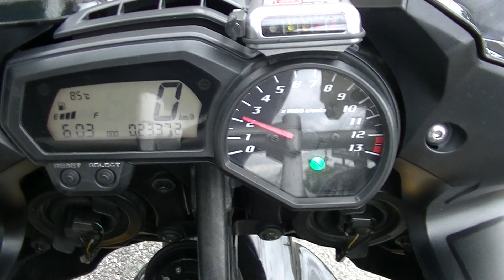22656 FZ 1 FAZER